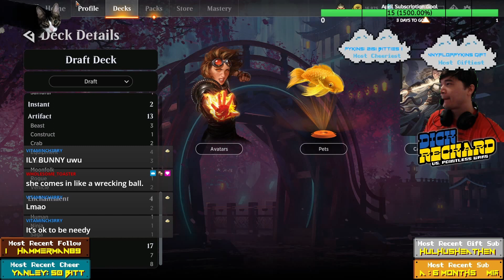VOD - April 27, 2022 - MTG Neon Dynasty Premium Draft 17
Bah. This deck deserved better. Variance can be a pain, and you'll see it in action here, especially at the end.

Join me in some casual Let's plays with my VODs from Twitch! to be a part of the fun!